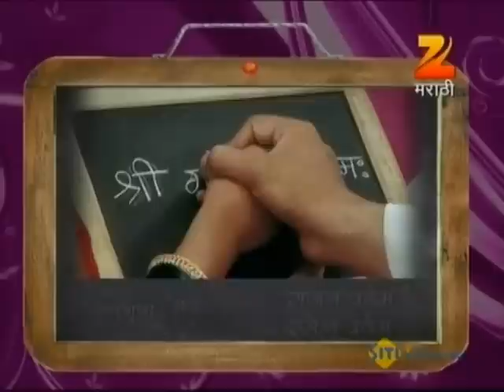Unch Maza Zoka | Full EP - 241 | Women Empowerment | Sharad Ponkshe, Kavita Lad